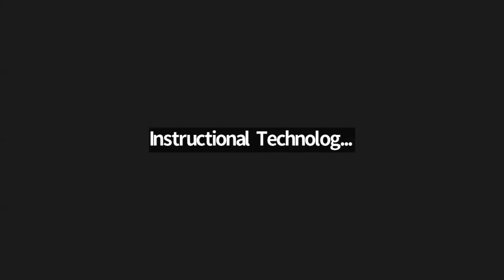February 27, 2024 - Facilities Committee Meeting